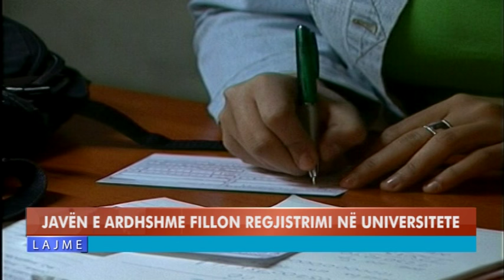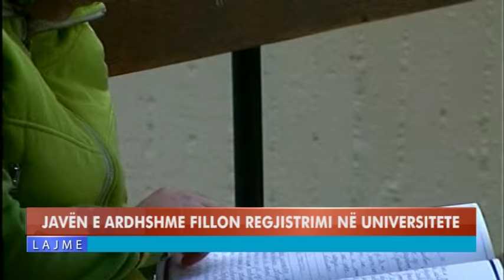JAVËN E ARDHSHME FILLON REGJISTRIMI NË UNIVERZITETE